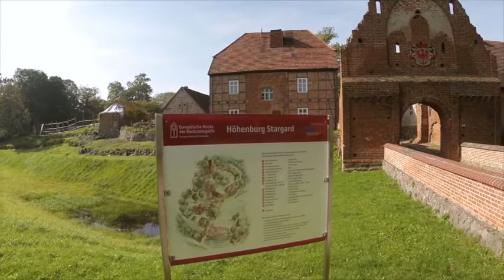BurgStargard ©SylentPress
Auf dem Burgberg steht die mittelalterliche Burg Stargard, welche der Stadt ihren Namen gab. Die Burg Stargard ist die noerdlichste erhaltene Hoehenburg Deutschlands und das aelteste weltliche Bauwerk Mecklenburg-Vorpommerns.